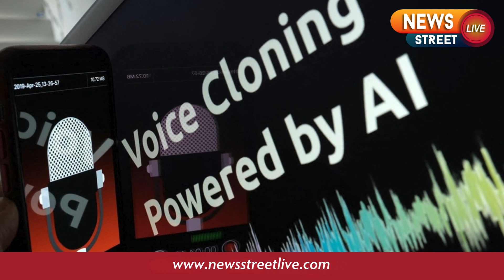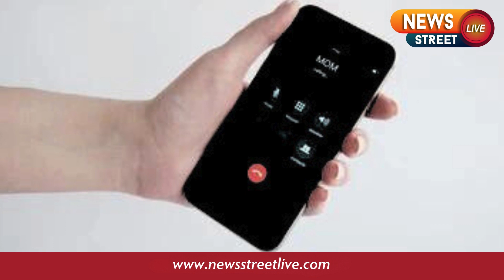News Street Live Update On 13 February 2024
Learn How to Prevent Frauds from Exploiting Your Voice!